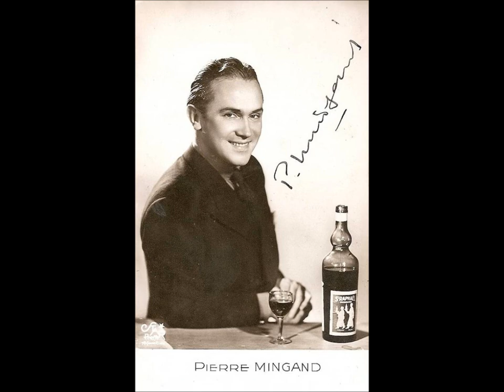Pierre Mingand - Fantaisie sur les airs du film Prends la route - 1937